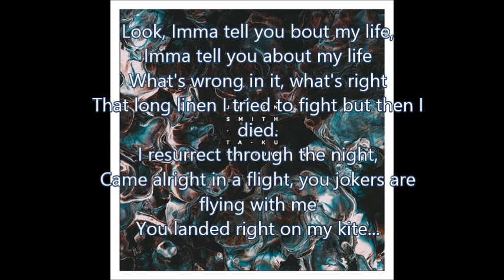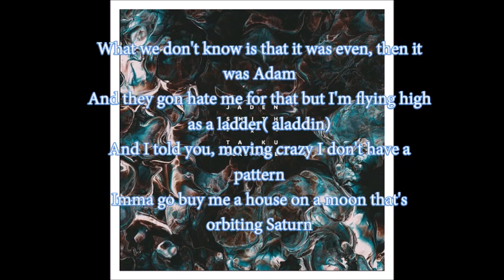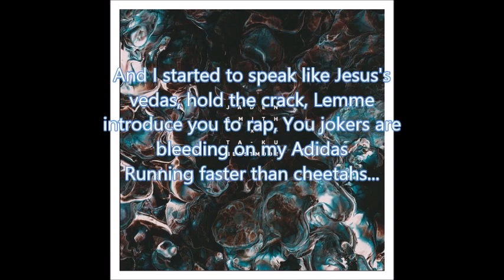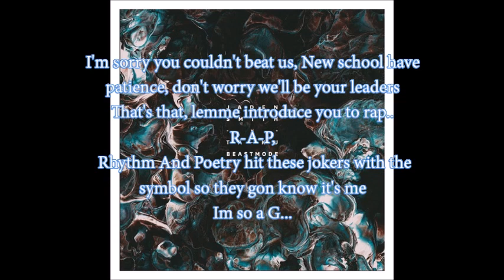Jaden Smith x Ta-Ku // Beast Mode Lyrics